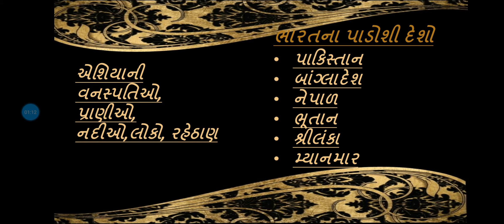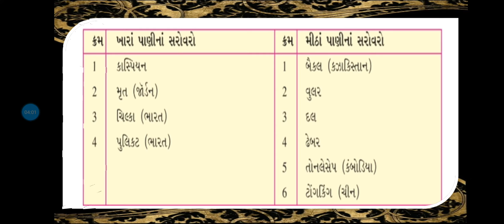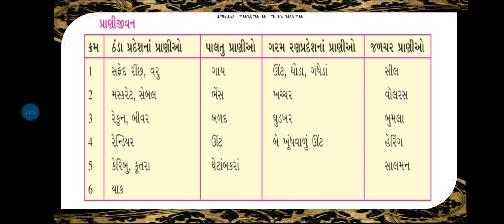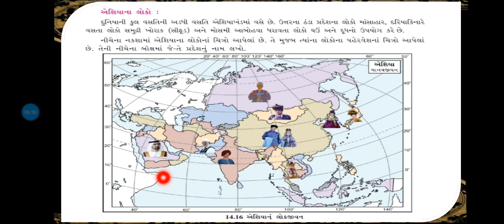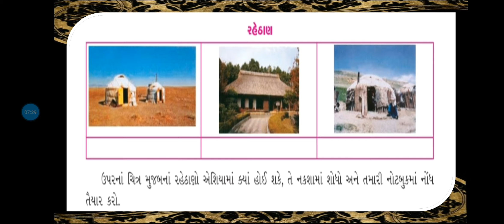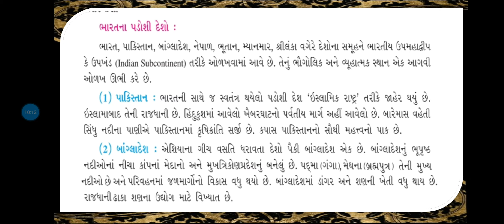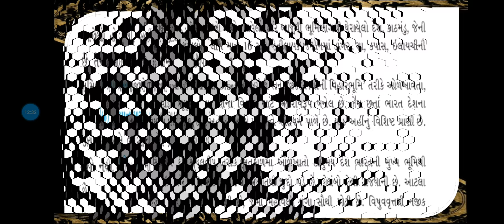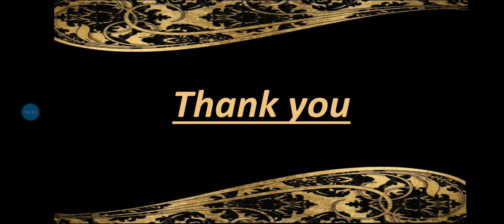STD-8 social science (sem-2)(પ્રકરણ:14 ખંડપરિચય: આફ્રિકા અને એશિયા)J.B.S.G.P.S